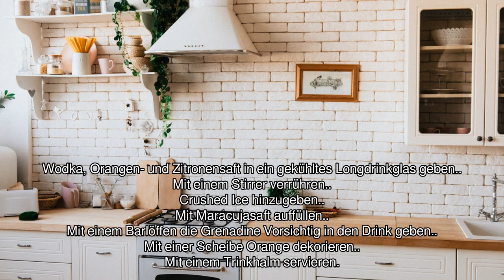[Audio-Rezept] Nordic Dream - Einfaches Rezept zum Nachkochen